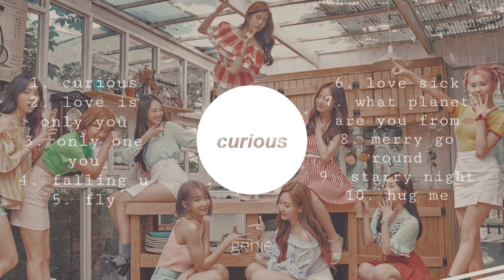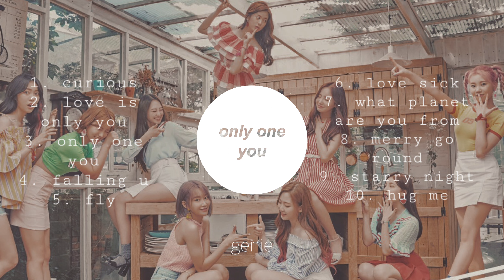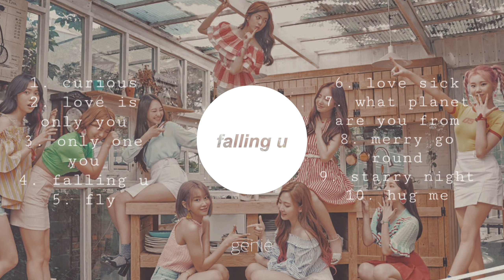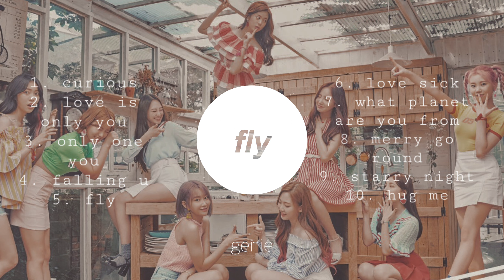Momoland Playlist for When You’re Down (Part One)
recommended by buddycore ❤️